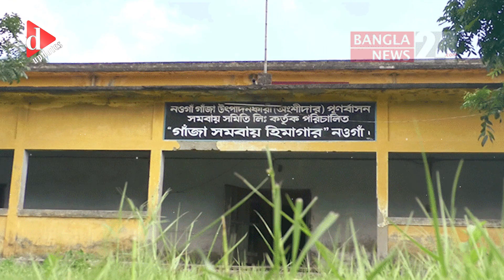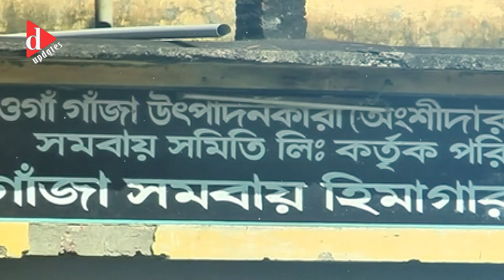বাংলাদেশে গাঁ*জা*র রাজ্য নওগাঁ | D Updates | Dangguli | Bangla News | বাংলা খবর | Bangla News Today